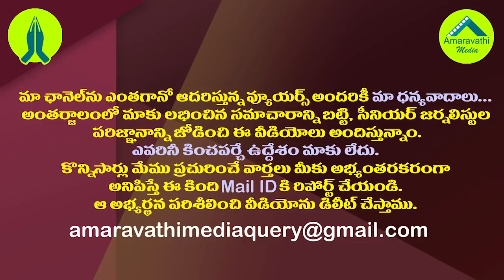వైసీపీ గెలిచినా ఓకే..తిరుపతిపై చంద్రబాబు కొత్త వ్యూహం| Chandrababu New Strategy InTirupati By Poll